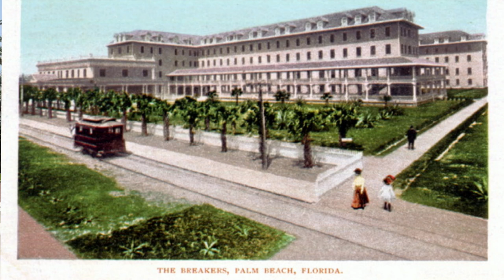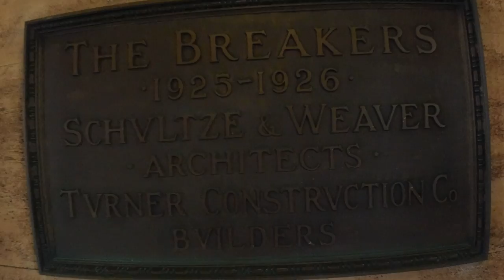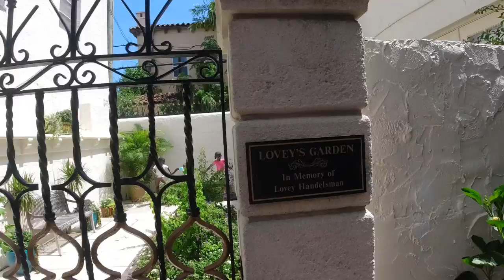Palm Beach: South Florida's Hidden Gem and Ultimate Vacation Destination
Palm Beach is one of the most beautiful places in Florida, has some of the most magnificent buildings and mansions anywhere, and is home to some of the wealthiest people in the world. Today I talk about how it became the winter playground of the rich and famous and explore this amazing town.

Enjoy Paradise,

Realtor
Keller Williams Innovations

"The videos and comments on this channel are my own and do not represent Keller Williams  or any of its employees opinions  or positions"

From time to time, I recommend only products or services that I have used or know well, and, as a result, I may receive a commission if you purchase them through my affiliate URL links. You don't want me thirsty, do you?

I am a licensed Florida Realtor (BK-3265266) and can only advise you about buying or selling in the state of Florida; however, I can refer you to an agent in your state if needed, through my referral partners network. Do not base your decision to buy or sell real estate solely from watching any of Palm Beaches Paul's videos and always consult a licensed professional or lawyer